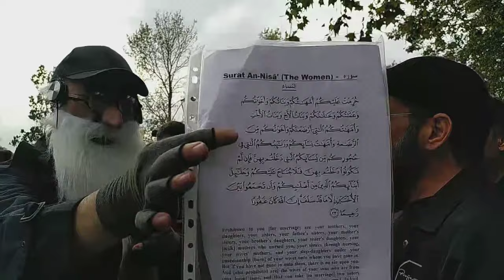The Big Nose 🧙‍♂️ Only The inimitable Big Nose Of London can defeat these deceitful Charlatans!👍🤪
Judge for yourselves!👍🥸